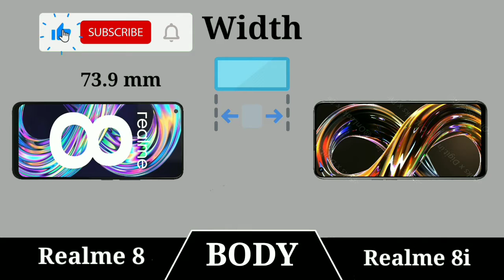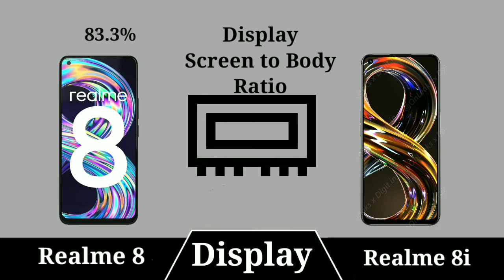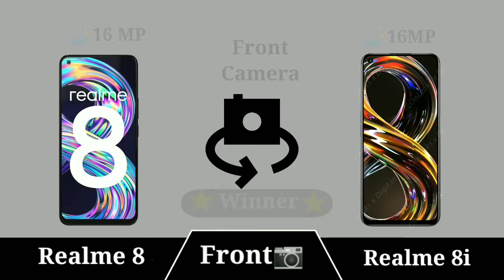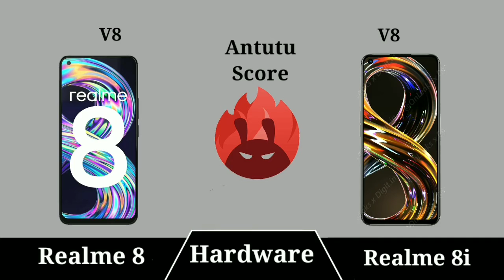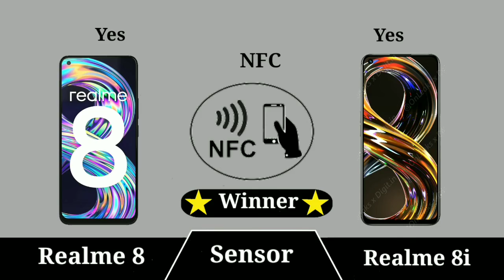Realme Vs Realme 8i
In This Video Realme Vs Realme 8i which is best Samrtphone Latest Videos On***: ** : *** Realme Vs Realme 8i
*Thanks And Love From YOINTECH About: YOINTECH is A YouTube Fastest Growing Channel,Where You Will Find Technological And Comparison Videos.New Quality Videos Posted Every day.